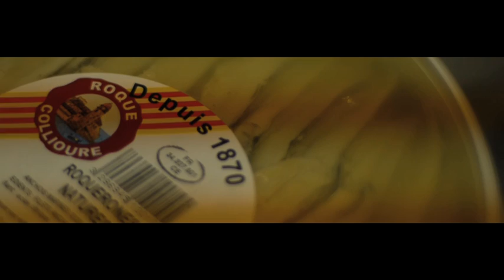TOURISME : Collioure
Collioure, en catalan Cotlliure, est une commune française, située au bord de la mer Méditerranée sur la Côte Vermeille, à 20 kilomètres de l'Espagne. Collioure se situe dans le département des Pyrénées-Orientales et dans la région Languedoc-Roussillon.